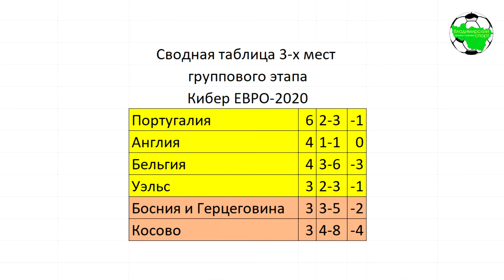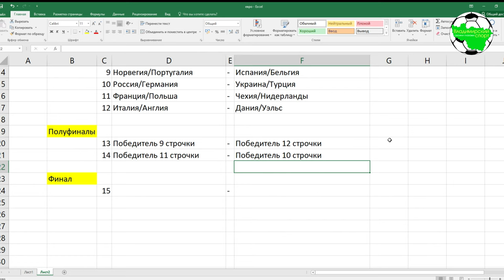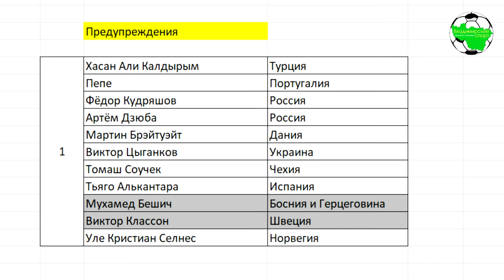Дневники Кибер ЕВРО 2020 | Жеребьёвка Плей-офф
Новая неделя - новые баталии! Кому с кем играть? Кто на кого попадает? Кто сколько забил и кто висит на карточке? На эти и другие вопросы Кибер ЕВРО-2020 ответит этот видеосюжет